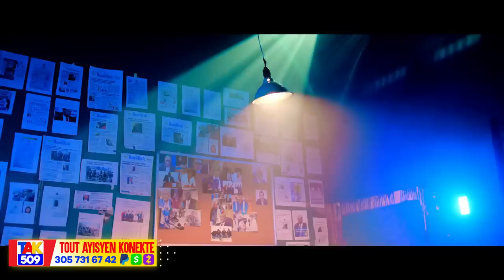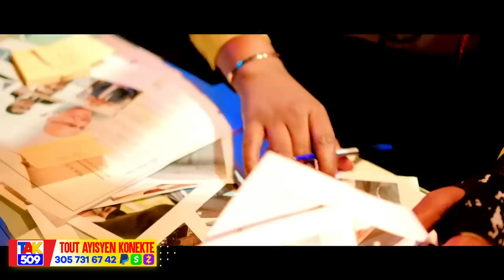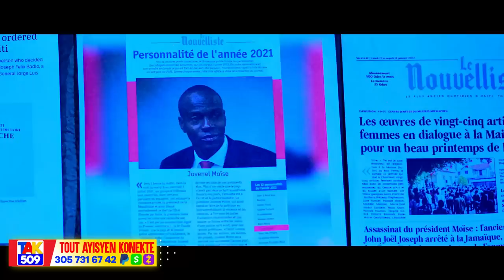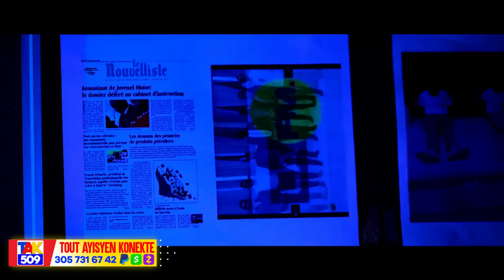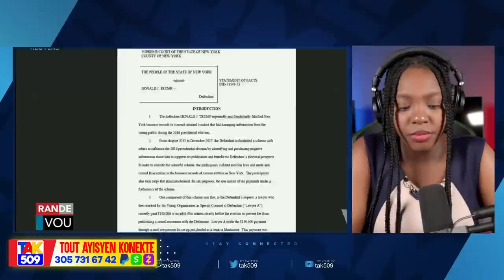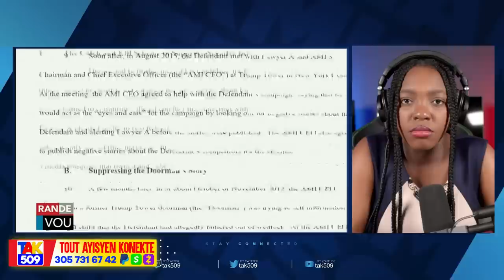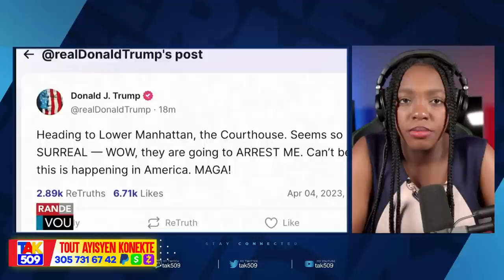Gwo nouvel..Legliz Episkopal..4 ane..31milyon katouch 31mil zam ?USA frape /Fouco